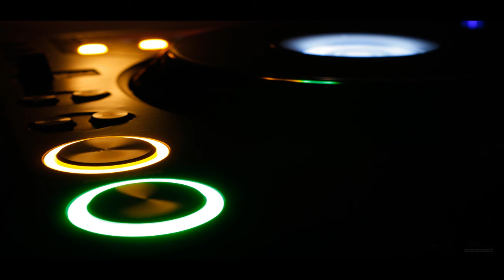Juan Valencia, Oaklan & Johan Virhia - Love Sick (Original Mix)